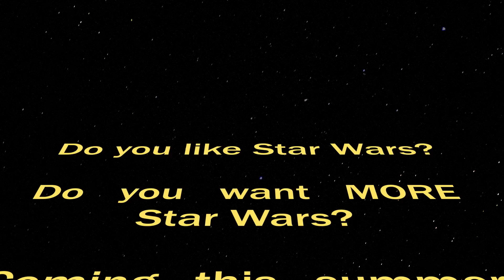LAS PELÍCULAS REHECHAS APESTAN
¿Cuando aprenderá Hollywood que los reinicios siempre apestan? Dos de los grandes nerds en el mundo se alocan mientras ven trailers de peliculas rehechas innecesariamente como Star Wars, Frozen, Superman, Batman y mas.

Cast:
Anthony Padilla as A-Nerd, Brandon Urie, Macklemore
Ian Hecox as I-Nerd, Spider-Man
Brittni Barger as Elsa | Dwight Taylor as Batman

Cast de doblaje:

Ian/Anthony: Patrick Maulén (Chile)

Written by: Anthony Padilla, Ian Hecox, & Ryan Finnerty
Produced & Directed by: Anthony Padilla, Ian Hecox, & Ryan Todd
Edited by: Anthony Padilla & Michael Barryte
Post Supervision by: Ian Hecox & Ryan Finnerty

Asst. Camera: Jonathan Joiner | Sound Mixer: Ivan Harder
Grips: Lee Eisenhower and Patrick Egan
Production Design: Chris Newell | Makeup: Paula Barkley
DIT: Shawna Smith | Asst. Editor: Katie Reed
Color: Pretty Moving Pictures | PA: Ryan Sweeney